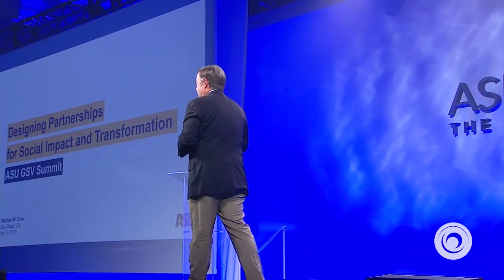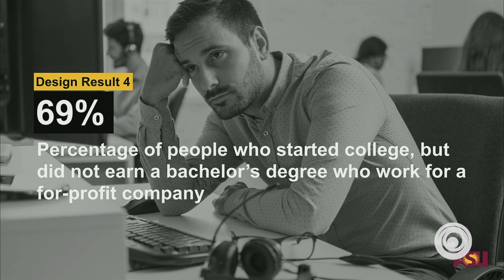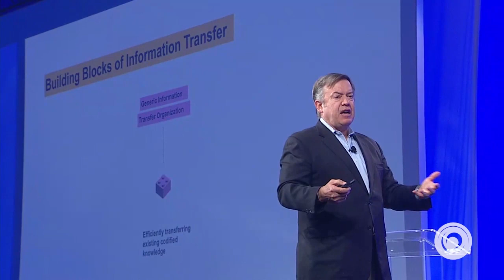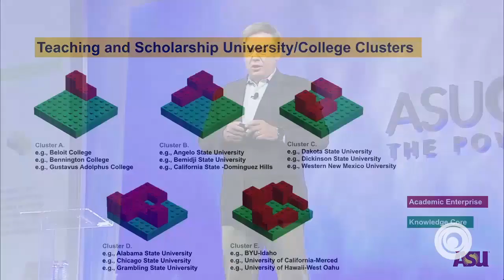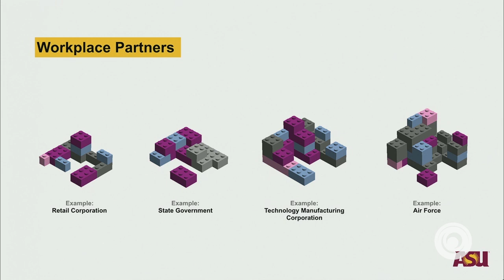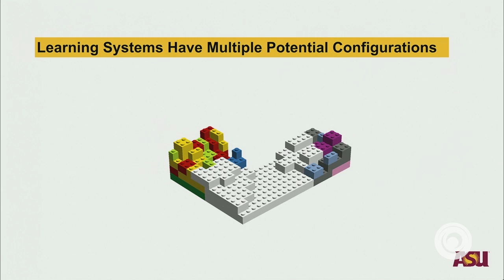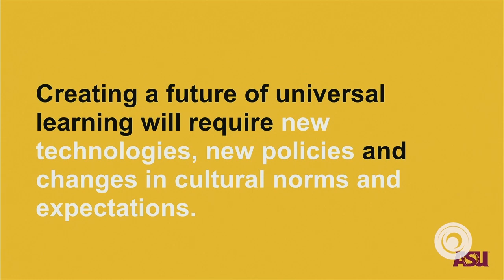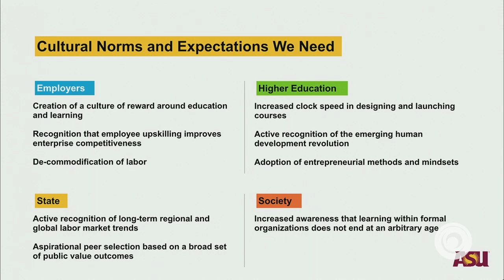2019 ASU GSV Summit Stage X Tuesday Morning Keynote with Michael Crow